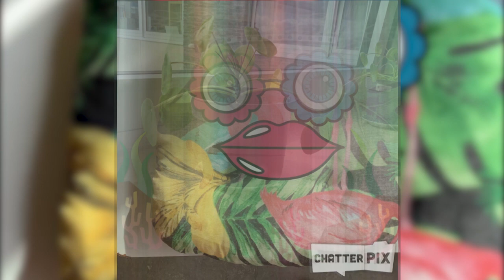Chatterkid: initiatie Frans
We gebruiken Chatterkid om onze eerste woorden Frans te oefenen.